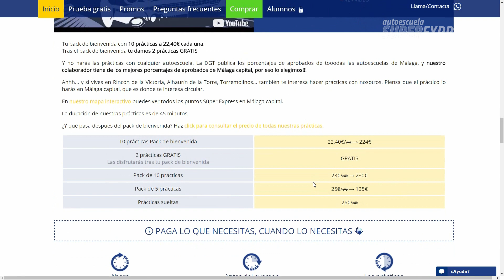Autoescuela Málaga - ¿Cuánto cuesta sacarse el carnet en Málaga?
El teórico te lo puedes sacar estudiando online, con Súper Express, ahorrándote una pasta y con nuestra garantía.
Y también te damos prácticas!
En este vídeo te explicamos cuánto te va a costar tu carnet de coche en Málaga